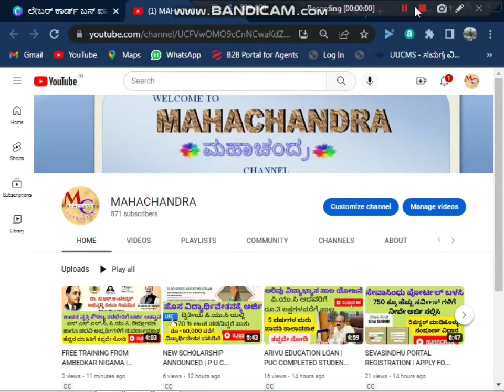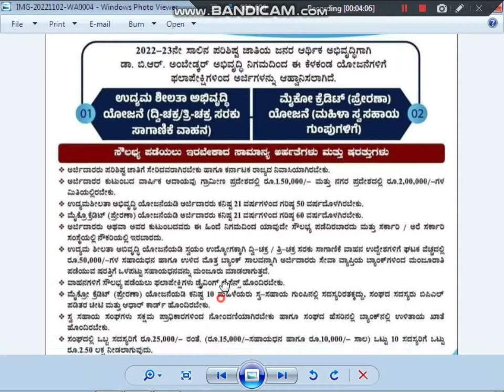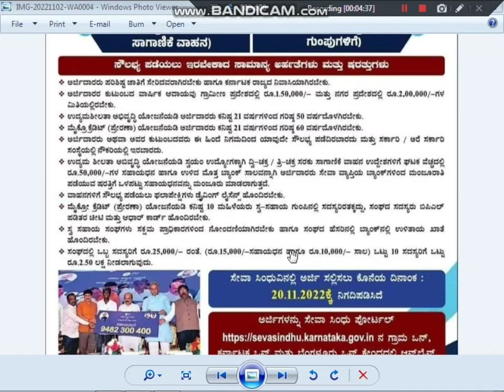DR.B.R.AMBEDKAR NIGAMA SCHEME | Rs.50,000/- SUBSIDY FOR TWO AND THREE WHEEL VEHICLE | APPLY NOW